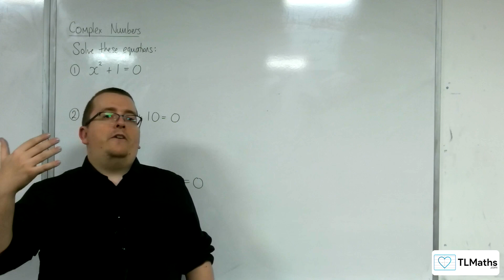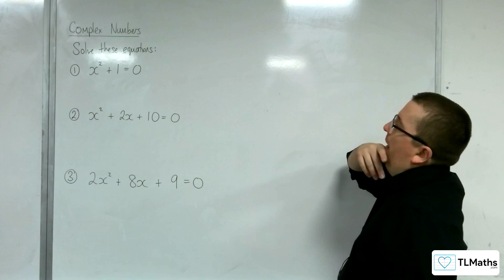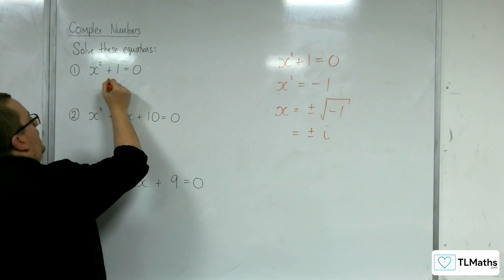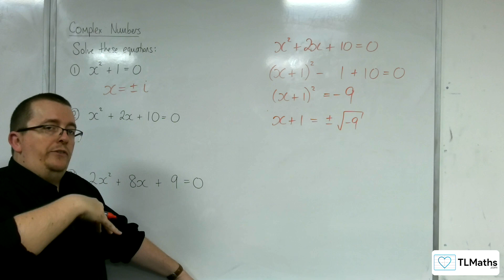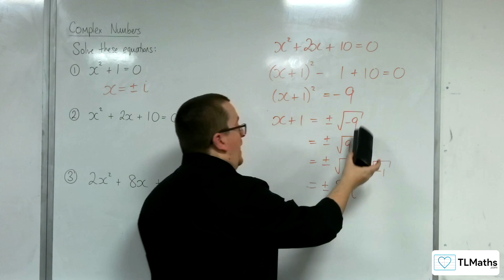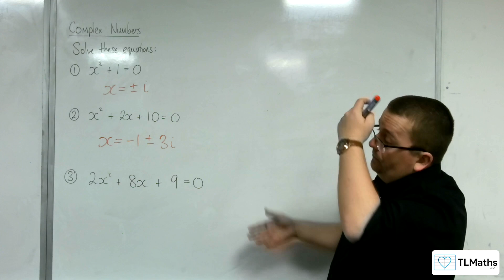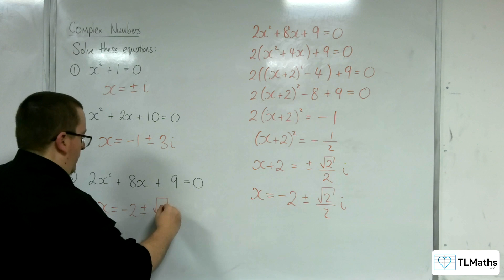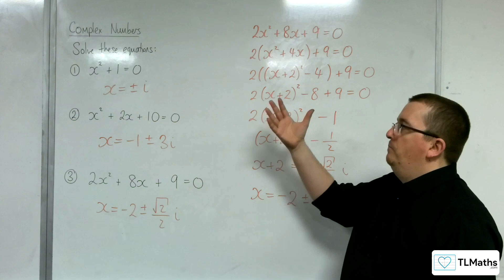A-Level Further Maths: B1-02 Complex Numbers: Solving Quadratic Equations with Real Coefficients